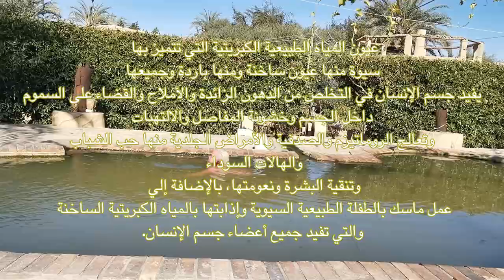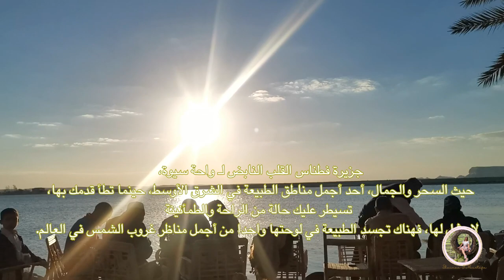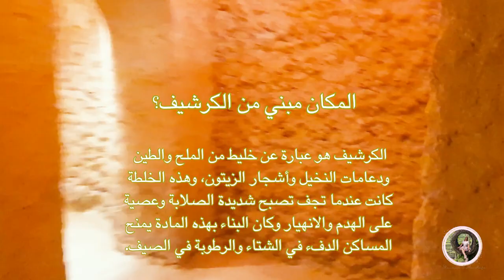الراحه و الاستجمام؟ واحه سيوه 🌴طاقه ايجابيه و عيون الكبريتيه ( جزء تاني) siwa retreat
الجزء التاني من مغامرتنا في سيوه🌴
مشاهده الغروب و الاكل السيوي اللذيذ و الاسترخاء في الكامب و السباحه في العيون الكبريتيه الساخنه و البارده
لو عندكم اي اسئله عن رحله سيوه اكتبولي باكومنتات
و او عايزين اقولكم علي افضل الاماكن هناك و ازاي ترتبي رحتلك للاستجمام بسيوه ابعتولي علي اللينك الموجود بانستجرامي

          انا شيماء و زوجي آدي  👩❤️💋👨ميكس كابل قررنا نبيع كل حاجه و نقضي ايامنا في السفر و المغامره 🚀
          احنا الاتنين دكاتره قررنا نعمل تقاعد مبكر بعد شغل مكثف سنين ...و نلف العالم ..تابعوا مغامرتنا في الحياه.
                                                               ❥بنزل فيديوهين كل اسبوع علي قناتي❥
                                          ✈️   كل  يوم الجمعه: فلوجات السفر( هنشاركم الاماكن اللي بنزورها )

❥ F♡LL♡W ME ❥
♡ تابعوا يومياتي علي الانستجرام